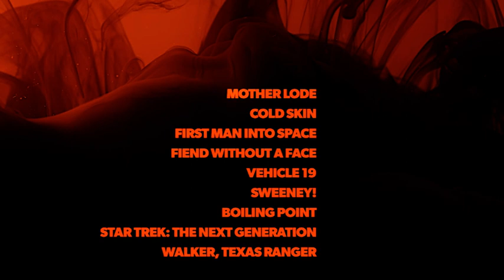Legend Lowdown - October 2022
October will be haunting, thrilling and bursting with action as Legend presents a premiere-packed month of must-see movies and classic TV.
Channel premieres include Mother Lode which was directed by and stars Charlton Heston and Xavier Gens' beautiful and dark Cold Skin.
There are two channel premieres which are heading up the popular Vintage Vault strand, the blood-thirsty First Man Into Space and the nightmarish chiller Fiend Without A Face. You can experience white-knuckle action with Vehicle 19, the big-screen outing for The Sweeny and Wesley Snipes stars Boiling Point.
October also contains the return of Star Trek: The Next Generation and high-kicking law enforcement with Chuck Norris as Walker, Texas Ranger.